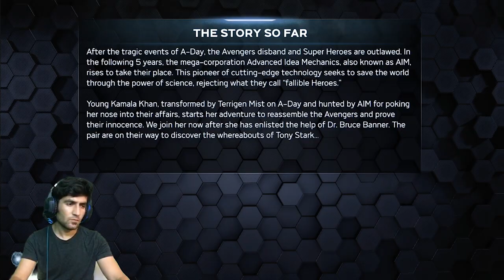MARVEL SÜPER KAHRAMANLAR 1 BÖLÜM